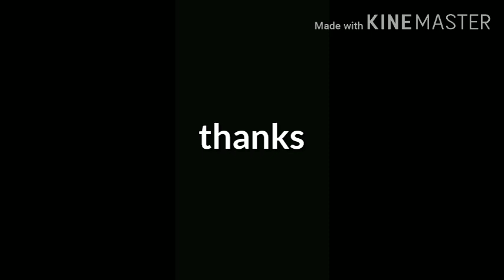Water colour demo_ subesh padnanabhan